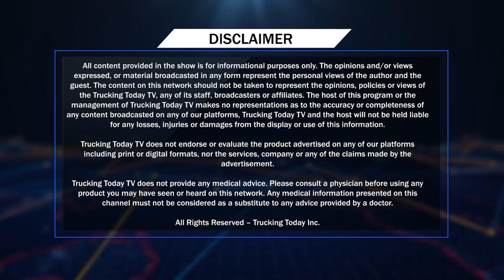Kriska Transport is Hiring drivers | Apply before you get truck license | Trucking Today TV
Watch us Live at 7 AM(Toronto) on Trucking Today TV,  Virasat TV and 770 AM and CKMS 102.7 FM

Download our free 'Trucking Today TV' app to watch 24/7 live stream of TV channels and radio